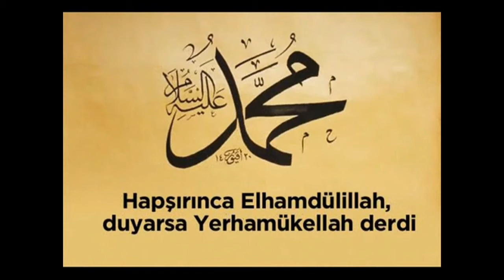Essubhu Beda min ta'latihi